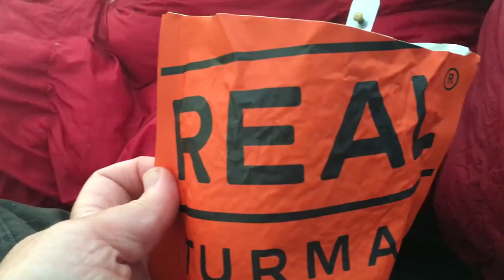Fjelltur med fiske i Nord-Østerdalen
FIsketur med ørret og røye - teltliv i varierende vær. Fjellturen fra Svartdalen til Raudsjøen (Tolga kommune) gav hva vi håpet :) Dette er første gang Tove får røye på kroken i sommerhalvåret - sånt er gøy for en lidenskapelig fisker.

Villmark og friluftsliv i Norge, med 2 huskyer, og oss godt voksne damene: Tove og Kaja. Bli med på hverdagsturer og ekspedisjoner. Få tips og ideer til egne turer, eller en god virituell tur for deg som selv ikke kommer ut. Vi er opptatt av at friluftsliv er god  medisin som fremmer fysisk og psykisk helse, og gir oss livskvalitet og glede.

Hvis noen av dere har lyst til å hjelpe til med eller komme med innspill til tekstingen fra norsk til engelsk på filmene våre, så følg denne linken

Thank you to Epidemic Music for:
Hopeful Pieces 18 and Fishing